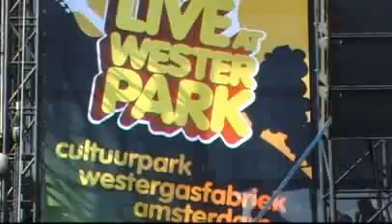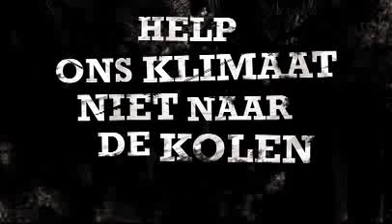Ellen ten Damme voor Greenpeace op Live Earth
Waarom actrice en zangeres Ellen ten Damme voor Greenpeace optreedt tijdens Live Earth in Amsterdam...